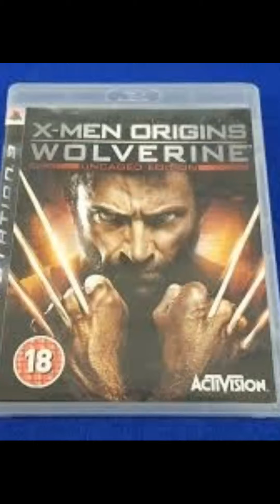X-Men origins wolverine (4)